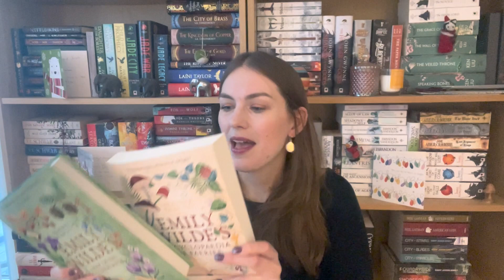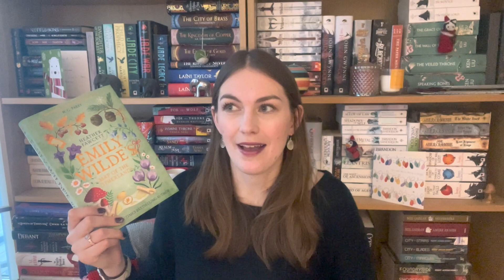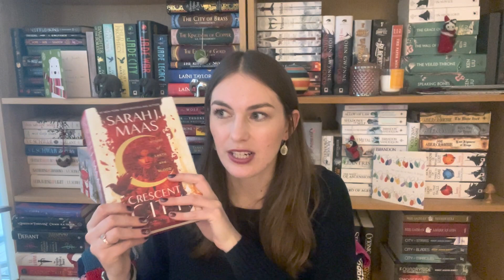DECEMBER WRAP UP | ending the year on a high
Chatting through all the books I read in December

If you're after any UK editions then I recommend Blackwells (an independent UK bookshop with free international shipping) * This is an affiliate link, this link will not impact the price but I do receive a small commission from the retailer if you use my link.